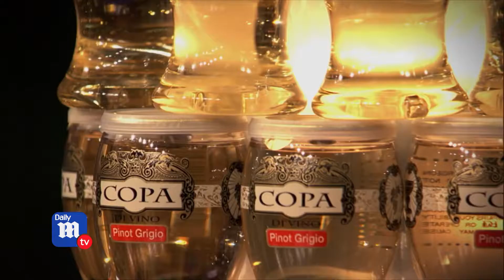Shark Tank's biggest misses that made millions - DailyMailTV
DailyMailTV rounds up several of the businesses that left Shark Tank without a deal and then went on to make millions.